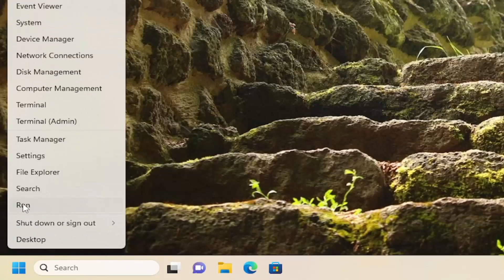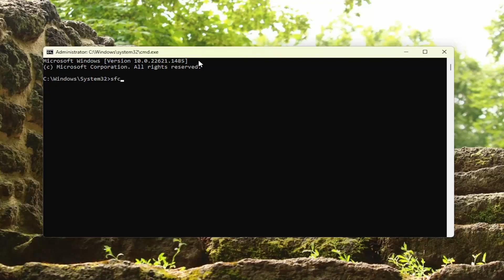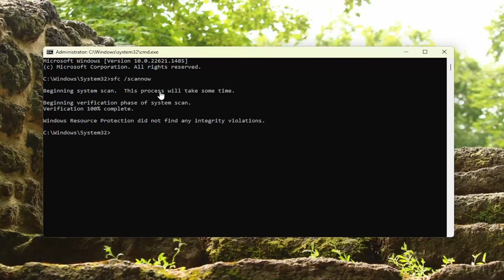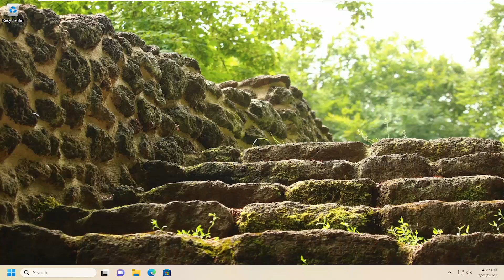How to Fix Search Bar Not Working on Windows 11 [Solution]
Command Used:
sfc /scannow

When Windows Search isn't working, there are a number of symptoms you might run into. Maybe you can't type into the Windows 11 search bar, or your files or apps aren't showing up in the results. It's even possible for the search button to not respond at all, meaning you can't even try to run a search.

Issues addressed in this tutorial:
search bar not working windows 11
how to fix search bar not working windows 11
windows 11 keyboard not working in search bar
windows 11 file explorer search bar not working
start and search bar not working in windows 11
how to fix search bar not working in windows 11
search bar doesn't work windows 11
how to fix windows search bar not working

If your search bar is not working in Windows 11, there are a few quick ways to get things up and running in no time!

For many Windows users, the Windows Search bar is the most important utility. On a Windows 11 device, however, you may find this option disabled. This is, in fact, a common issue facing those who plan to get the free upgrade from Windows 10 to Windows 11. There’s no single reason behind it being disabled.